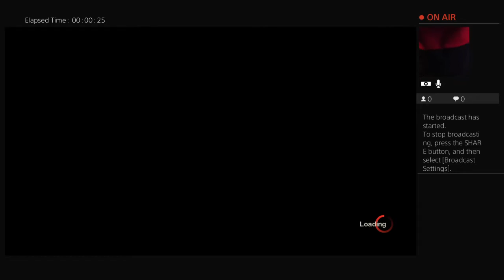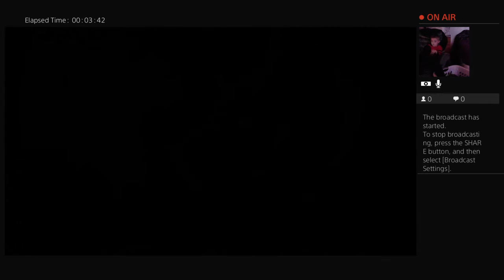Playing friday the 13th online gameplay